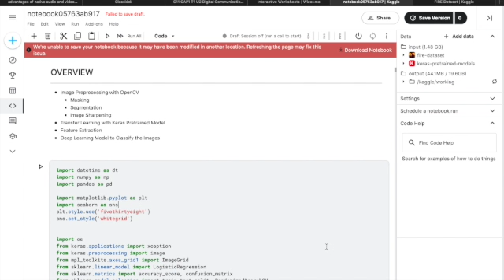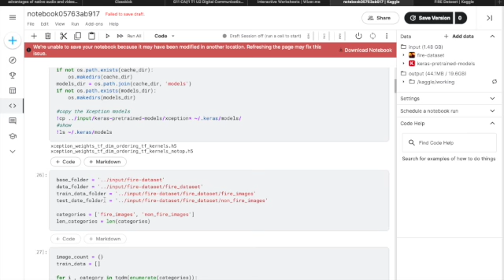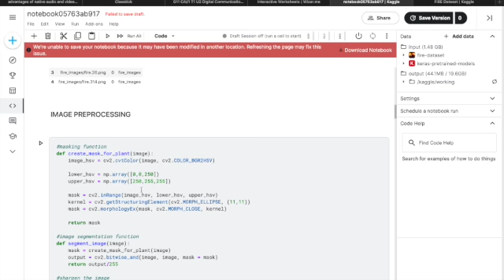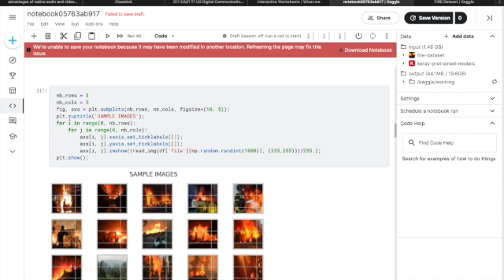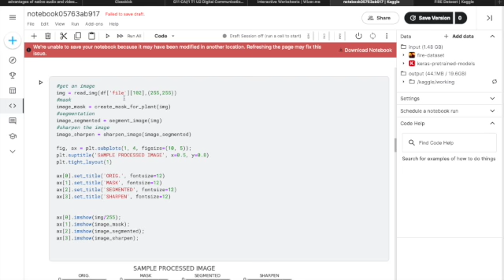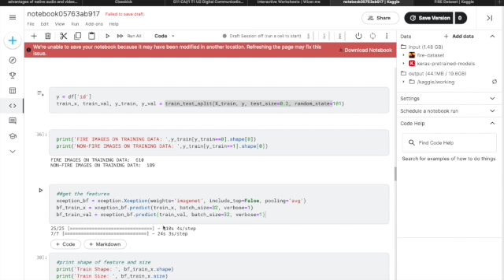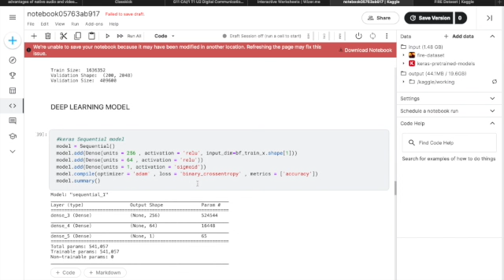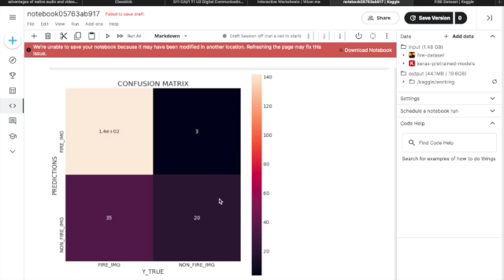Explaining The Code CAI611